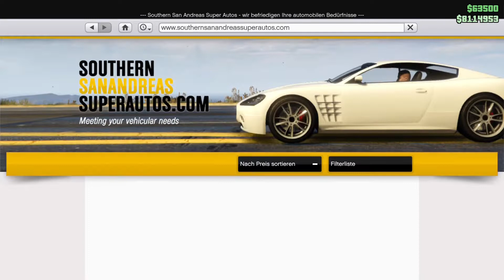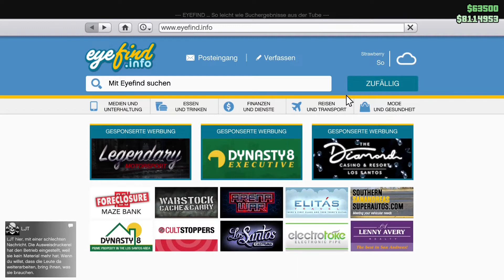NEUES AUTO!! MC BUSINESS BONI + Bikes im Angebot, Rabatte & Mehr, GTA Online Eventwoche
Hey Leute, in diesem Video geht es um die aktuelle GTA Online Eventwoche.